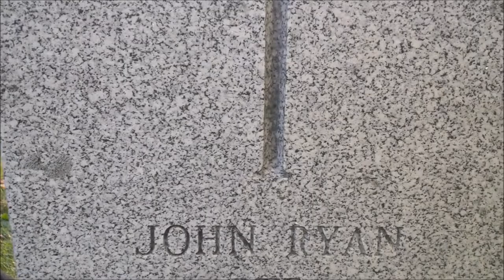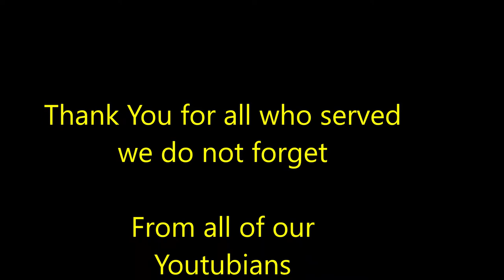John Ryan we found you part 3 MUST SEE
rest well Brah